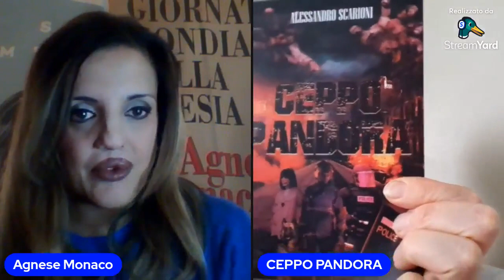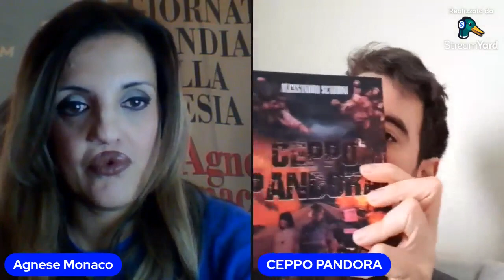Poesia e Dintorni di Agnese Monaco intervista ad Alessandro Scarioni col libro "Ceppo Pandora".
6 aprile 2023 Poesia e Dintorni di Agnese Monaco Official  intervista a... Alessandro Scarioni  per il libro "Ceppo Pandora".